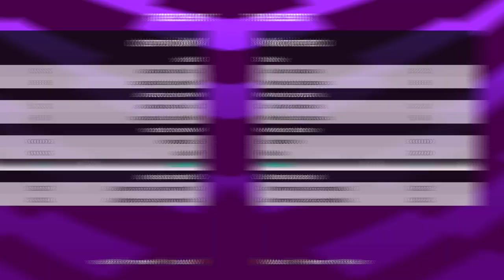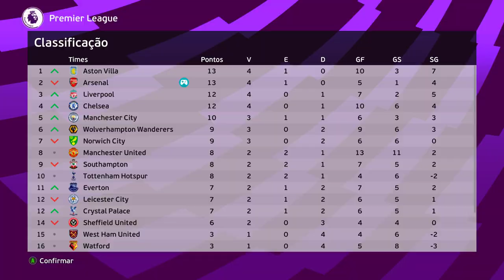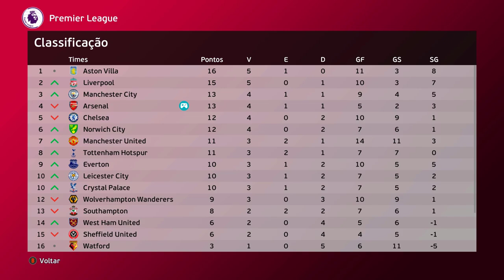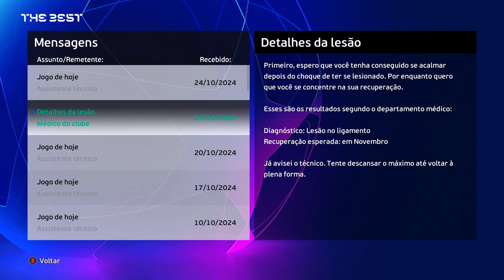LUTO! A CARREIRA DE N11 ACABA POR AQUI? PIOR LESÃO DE TODAS😢 Rumo ao Estrelato 6° Temporada Ep.4